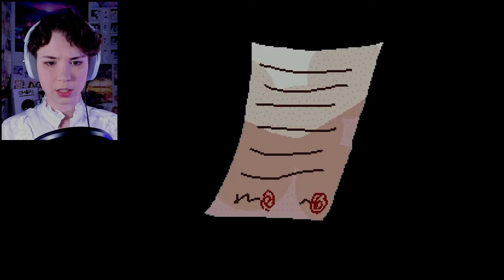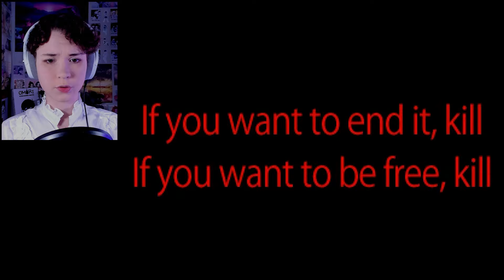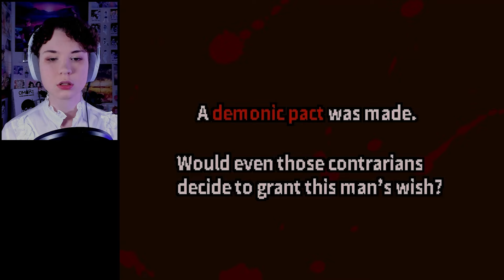PLEASE DON'T DO THIS | Witch's Heart - Wilardo ENDING (12)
Ashe has been up to his usual routine, and it's way past time to confront him over it. I thought I had steeled myself for whatever outcome, but I wasn't at all prepared for what he had schemed next.

This is a completely blind playthrough, so please be sure not to leave absolutely ANY spoilers!! Any gameplay tips ARE appreciated (controls, navigation, etc.) but anything at all related to how to progress the game or get certain results shouldn't be mentioned.

CONTENT WARNINGS: Depictions of abuse, murder, and suicide. Please proceed with caution.

(If you have a suggestion for what we should play next, please share it here!!

✧ OTHER SERIES ✧

I am. I am so sad. Can't they be happy for like 5 minutes k thanks.